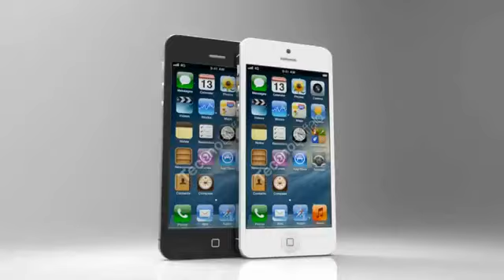FREE iPhone 5 Giveaway 2012 Christmas[USA]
Hey guys, Apple is giving away free iPhone 5 to each one living in the usa for a limited amount of time. Christmas gift.